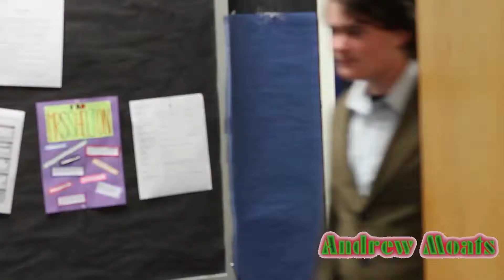Chase the Brief-Cased Man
This is the first video I created in my class, so do NOT judge hard. I OWN NO MUSIC!